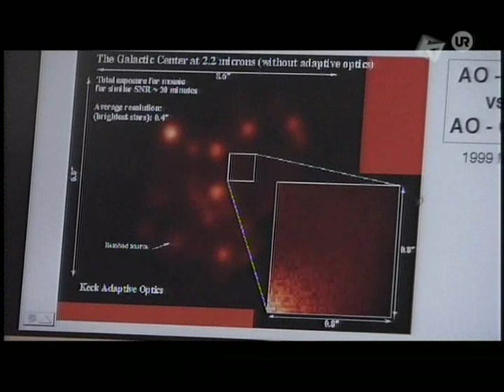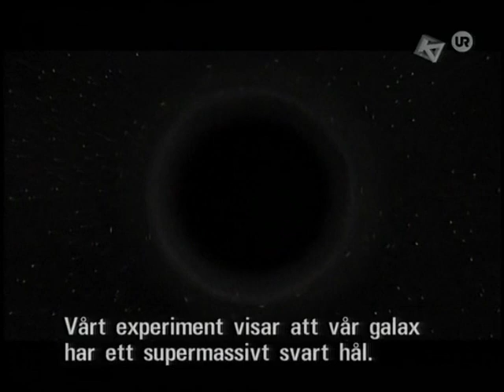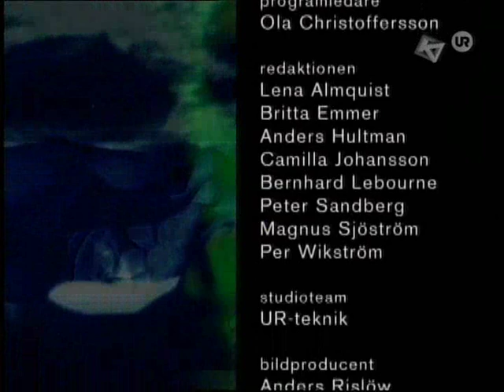Universums Hemligheter avsnitt 3 del 3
Avsnitt 3: Svarta hål del 3